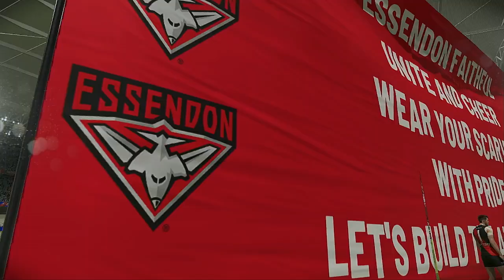AFL 2024 Premiership Round 23 Essendon Bombers VS Sydney Swans